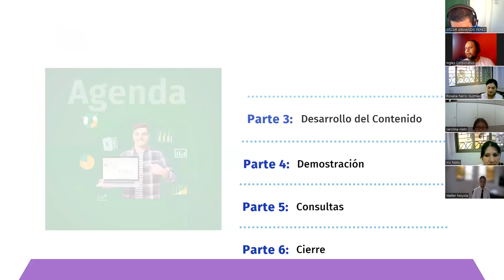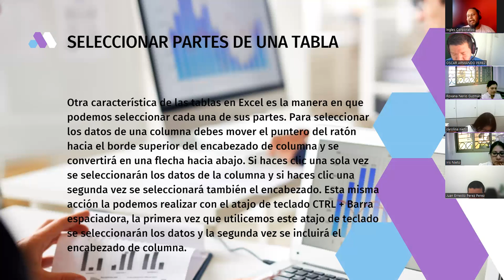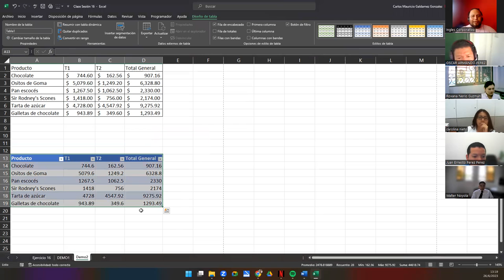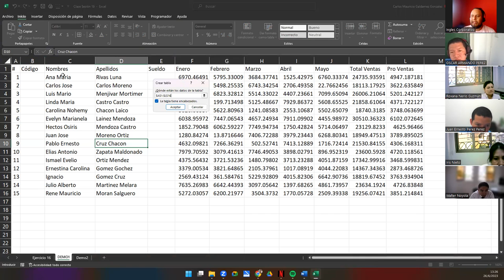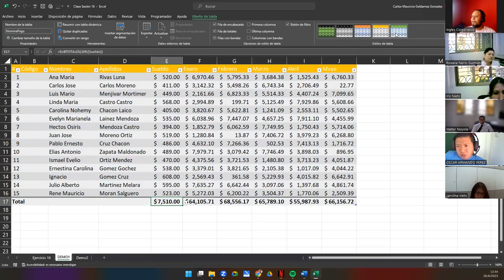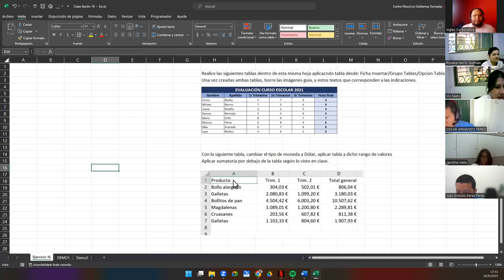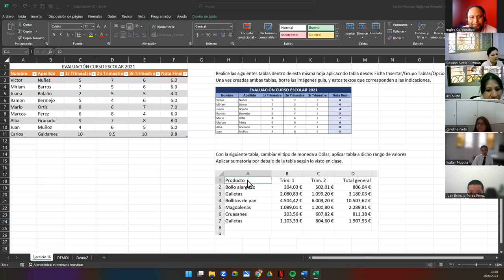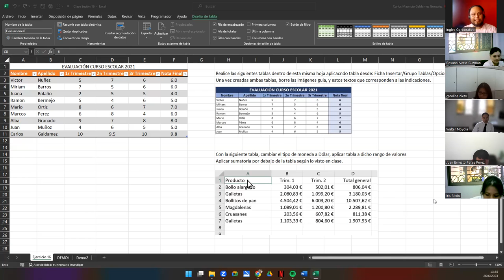Sesión 16-26-06-23-29811-8017-0027/2023-Galdámez-Tablas Básicas en Excel